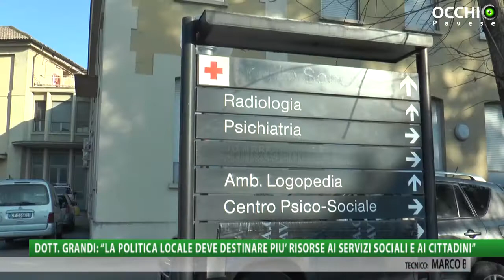Voghera, dott. Grandi: "politica locale destini più risorse a servizi sociali e cittadini"